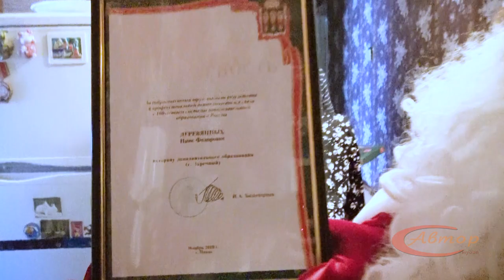Дед Мороз и Снегурочка ДТДМ поздравили ветеранов с Новым Годом.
Уже стало традицией, что коллектив Дворца поздравляет наших дорогих ветеранов с праздником.